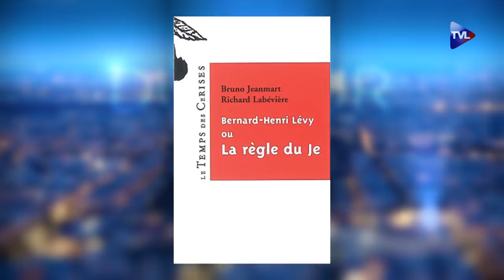BHL : de l’égo et du vent - Le Zoom - Richard Labévière - TVL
Son décolleté est reconnaissable dans tout le milieu germanopratin. Parangon de la "moraline", champion des donneurs de leçons, ami des déstabilisations, Bernard Henri-Lévy traîne ses guêtres et sa chevelure sur le PAF depuis toujours. Doté d’une réputation de philosophe largement usurpée, il est de toutes les sphères d’influence. Dans "Bernard-Henri Lévy ou La règle du je" (Ed. Le temps des cerises), un pamphlet érudit et drolatique, le journaliste Richard Labévière et le professeur de philosophie et psychanalyste Bruno Jeanmart dépeignent un usurpateur surcoté qui bénéficie toujours des oreilles du pouvoir.